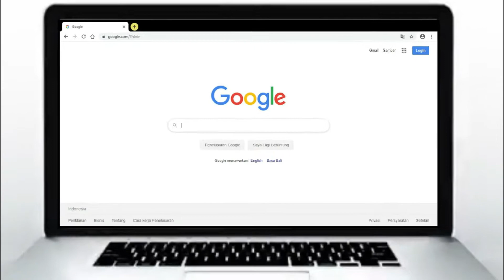WAJAH TIFACENDERAWASIH.COM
Tifa Cenderawasih merupakan Media Online Berbasis Video
selengkapnya silahkan kunjungi website kami di